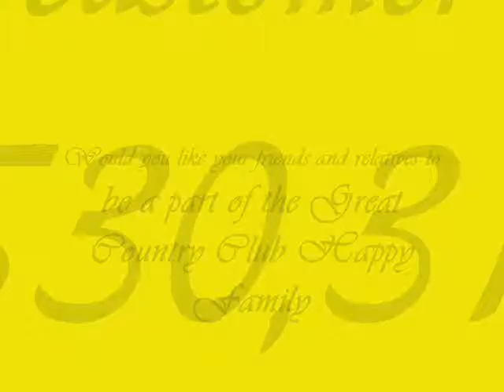CCIL INDIA LTD Joeboy-1.wmv